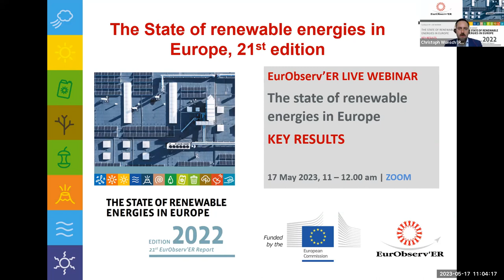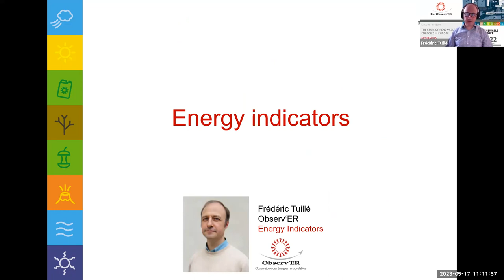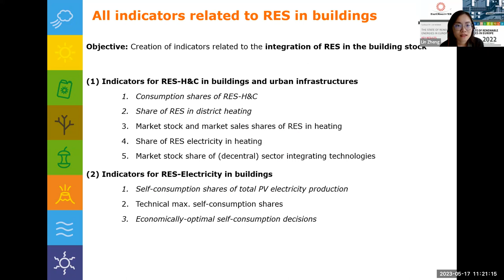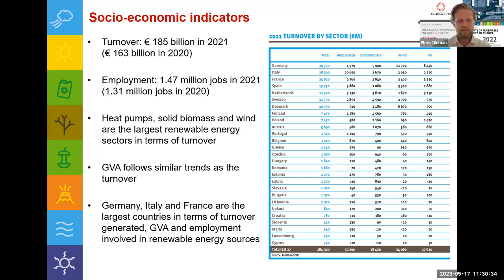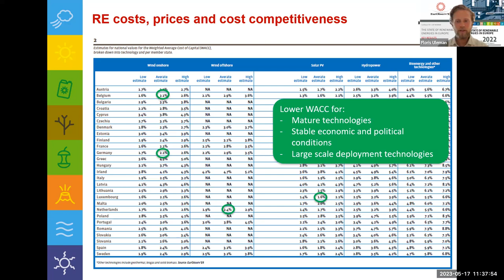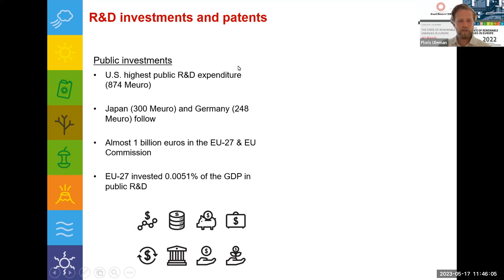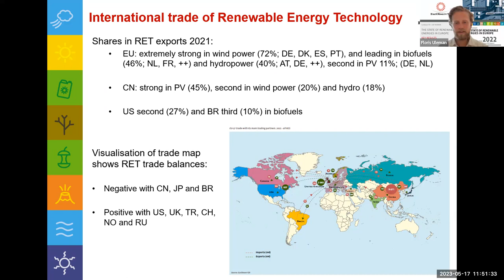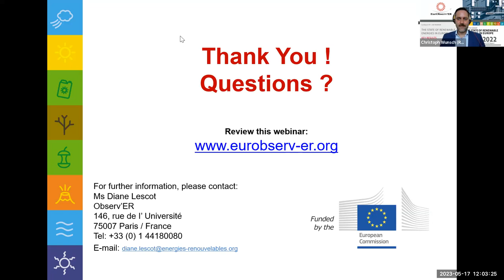EurObserv'ER annual report The State of renewable energies in Europe Live Webinar 2023 Recording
EurObserv’ER invites you to watch the recording of our free live webinar, featuring the main results of the recently released annual report The State of renewable energies in Europe (21st edition).

The webinar presented the key results on:
• Energy indicators (installed RES in EU-27, RES in buildings)
• Socio-economic indicators (jobs and turnover gross added value)
• Investment indicators
• Renewable energy costs and energy prices
• Avoided fossil fuel use and resulting avoided costs and GHG emissions
• Indicators on innovation, competitiveness, and international trade

21st annual overview barometer 2022, February 2023 (English) – The state of renewable energies in Europe